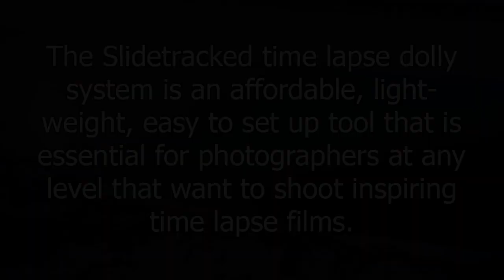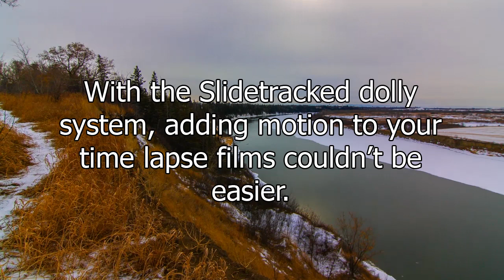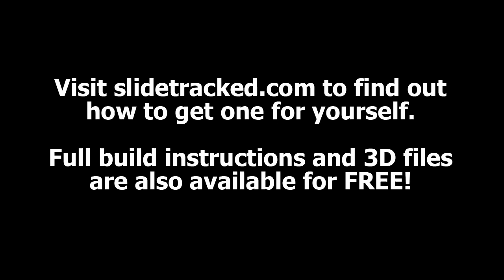Slidetracked 3D Printed Time Lapse Dolly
This is the promo video for my 3D printed time lapse dolly. All of the files and instructions can be found

I am raising money on indegogo.com to have injection molds made for the plastic parts. If you would like to buy one of these dollies please go to the indiegogo page.